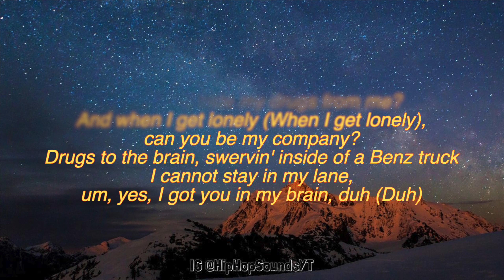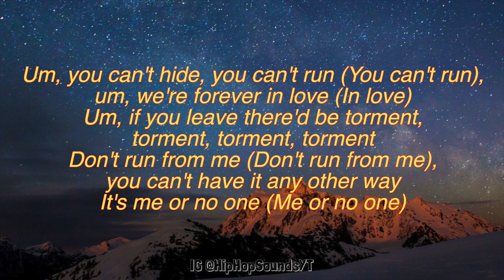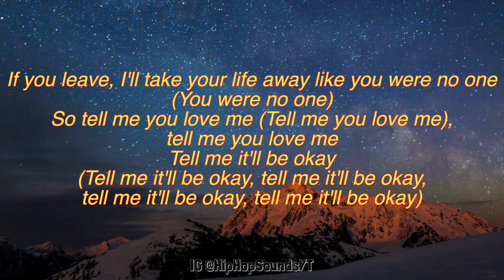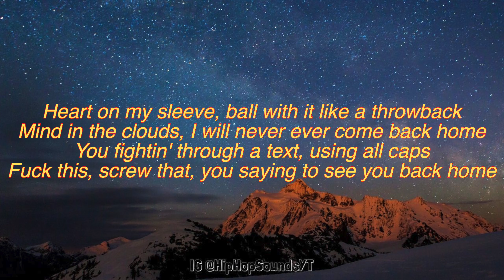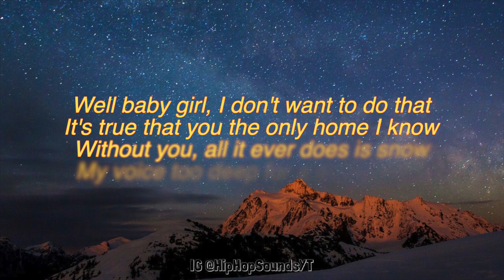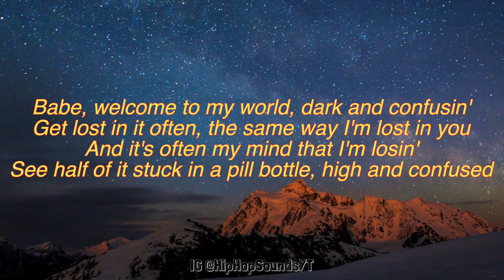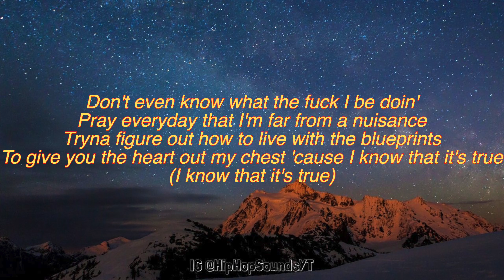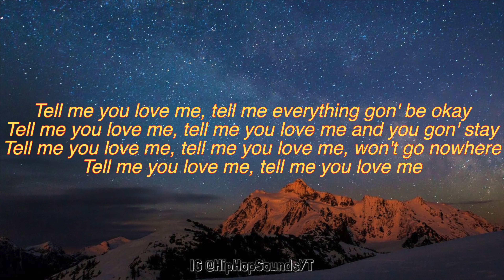Juice WRLD, Trippie Redd - Tell Me U Luv Me (Lyrics)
Juice WRLD - Tell Me U Luv Me (Lyrics) ft. Trippie Redd
Stream/ Download: Juice WRLD's - Tell Me U Luv Me (Lyrics) feat. Trippie Redd

Juice WRLD - Tell Me You Luv Me ft. Trippie Redd (Official Music Video)
Pre-Order Juice WRLD's New Album - tellmeuluvme.com

Tell me you love me, tell me everything gon' be okay
Tell me you love me, tell me you love me and you gon' stay
Tell me you love me, tell me you love me, won't go nowhere
Tell me you love me, tell me you love me

Bitch, I'm a druggie (Bitch, I'm a druggie) so can you hide my drugs from me?
When I get lonely (When I get lonely), can you be my company?
Drugs to the brain, swervin' inside of a Benz truck
I cannot stay in my lane, um, yes, I got you in my brain, duh (Duh)
Um, you can't hide, you can't run (You can't run), um, we're forever in love (In love)
Um, if you leave there'd be torment, torment, torment, torment
Don't run from me (Don't run from me), you can't have it any other way
It's me or no one (Me or no one)
If you leave, I'll take your life away like you were no one (Like you were no one)
So tell me you love me (Tell me you love me), tell me you love me (Tell me you love me)
Tell me it'll be okay (Tell me it'll be okay, tell me it'll be okay)

Heart on my sleeve, ball with it like a throwback
Mind in the clouds, I will never ever come back home
You fightin' through a text, using all caps
Fuck this, screw that, you saying to send you back home
Well baby girl, I don't want to do that
It's true that you the only home I know
Without you, all it ever does is snow
My voice too deep for a average ho
Babe, welcome to my world, dark and confusin'
Get lost in it often, the same way I'm lost in you
And it's often my mind that I'm losin'
See half of it stuck in a pill bottle, high, confused
Don't even know what the fuck I be doin'
Pray everyday that I'm far from a nuisance
Tryna figure out how to live with the blueprints
To give you the heart out my chest 'cause I know that it's true ('Cause I know that it's true)

[Bridge: Juice WRLD]
I know that it's true (I know that it's true), I know that (I know that)
To give you the heart out my chest because I know that it's true
(I know that it's true, I know that it's true)